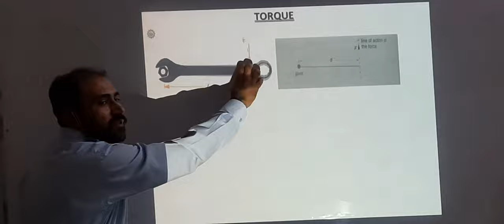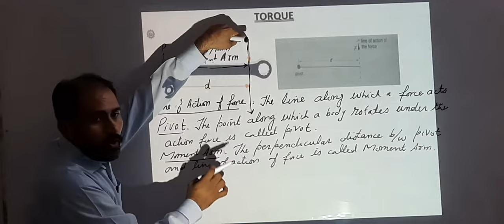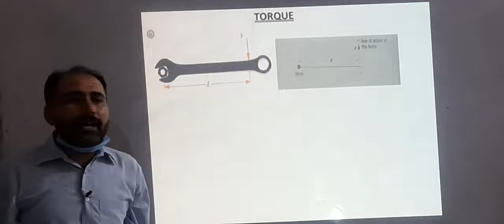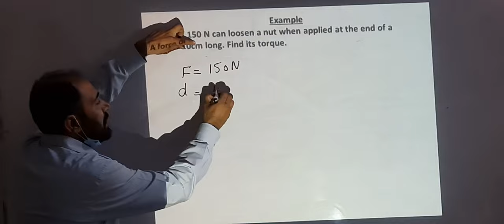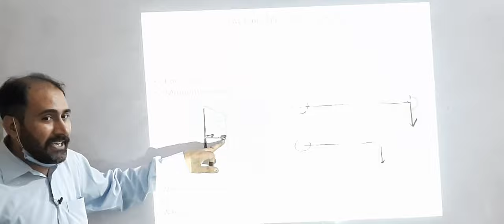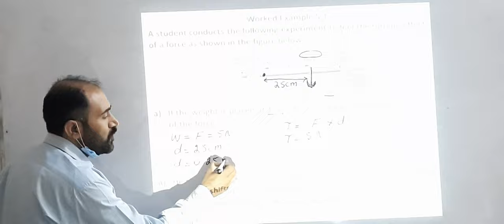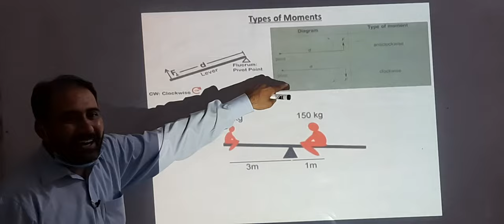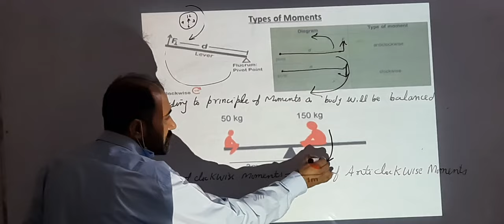Moment of force